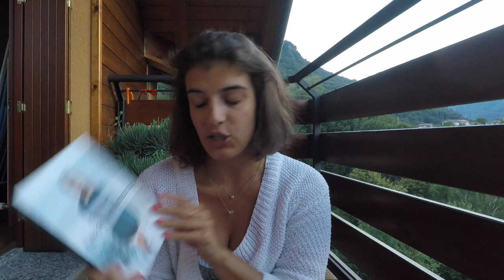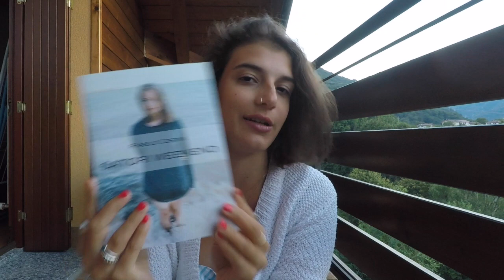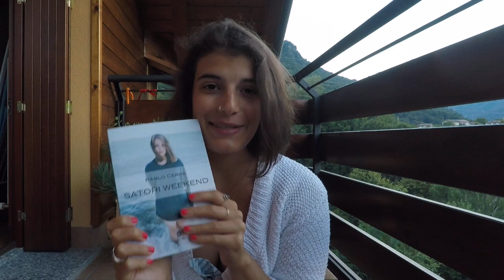PRIMA COLLABORAZIONE CON UNBOXING!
sono super contenta di annunciarvi questa notizia e vedrete la mia emozione anche nel video!!
Ho ripetuto circa un numero infinito di volte la parola contenta e soprattutto devo ringraziare tantissimo la persona che mi ha inviato il suo libro Pablo Cerini, vi lascio il link:

                    eelisa_es